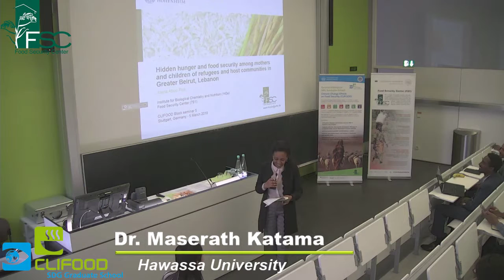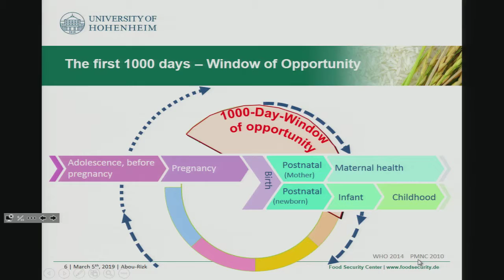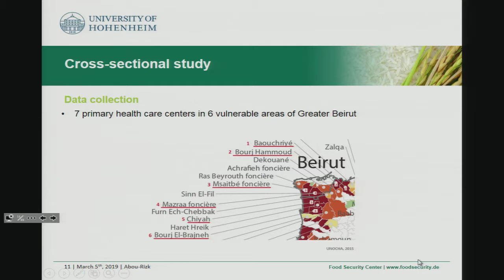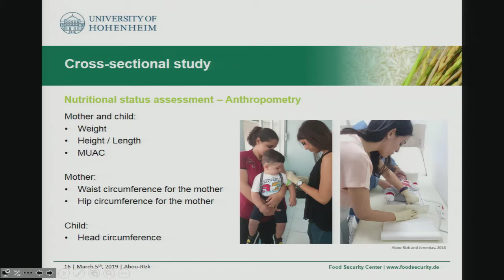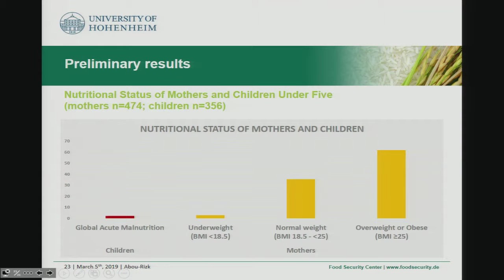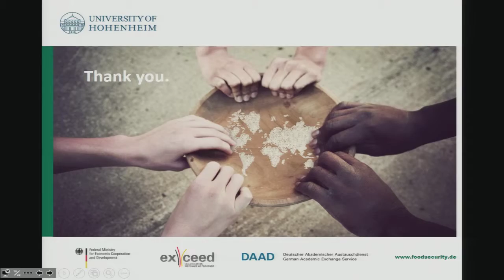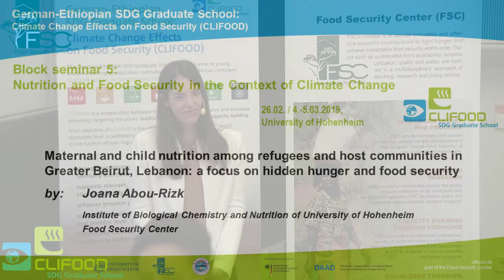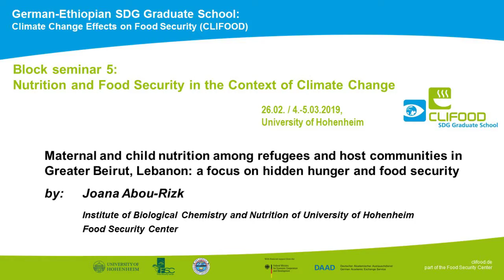Maternal and child nutrition among refugees and host communities by: Joana Abou-Rizk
Maternal and child nutrition among refugees and host communities in Greater Beirut, Lebanon: a focus on hidden hunger and food security by Joana Abou-Rizk.

Joana Abou-Rizk is a young researcher at the Institute of Biological Chemistry and Nutrition and a PhD scholar of the Food Security Center, University of Hohenheim.

The lecture was given in the framework of the CLIFOOD Block Seminar “Nutrition and Food Security in the Context of Climate Change”, which is part of the qualification program for the SDG Graduate School CLIFOOD. It is the fifth of seven Block Seminars planned per generation of PhD Scholars between the Hawassa University in Ethiopia and the University of Hohenheim in Germany.

German-Ethiopian SDG Graduate School: Climate Change Effects on Food Security (CLIFOOD) is a joint initiative by the Food Security Center at the University of Hohenheim, Germany, and the Hawassa University, Ethiopia. It is supported by the German Academic Exchange Service (DAAD) with funds from the Federal Ministry for Economic Cooperation and Development (BMZ).